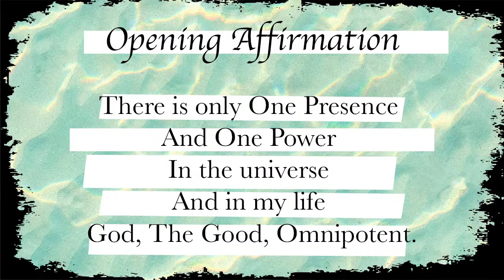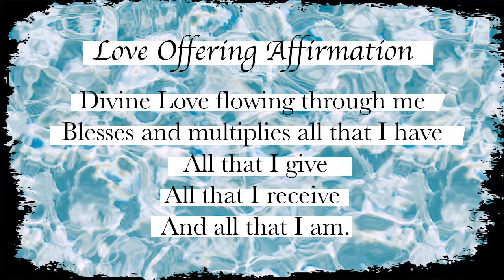The Cart & The Horse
Would you jump out of an airplane without first receiving some training, then double-checking your parachute, and then correctly donning it? Probably not...

Join us this Sunday, as Jennifer speaks on the importance of preparation before starting out in the New Year. Spoiler alert, the horse needs to be in front of the cart, every time for the best results.